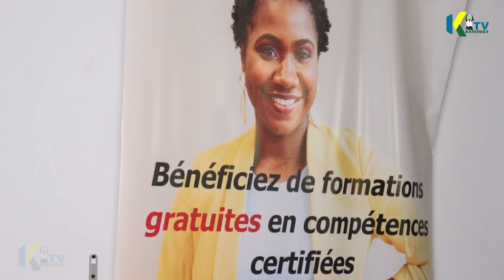Programme force_N : Echange entre le comité régional de développement et les autorités locales